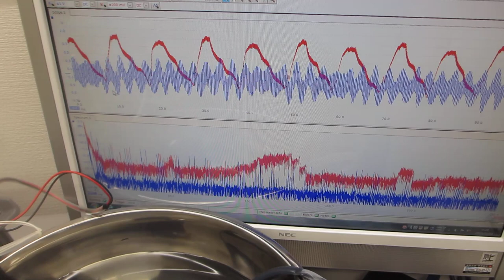ステンレス容器と超音波プローブの相互作用を最適化する、超音波発振制御実験ーー超音波の非線形現象をコントロールする実験ーー（超音波システム研究所）